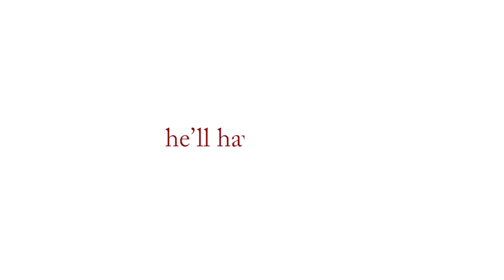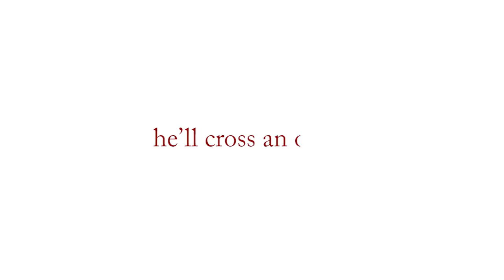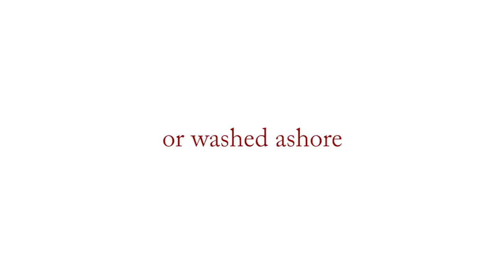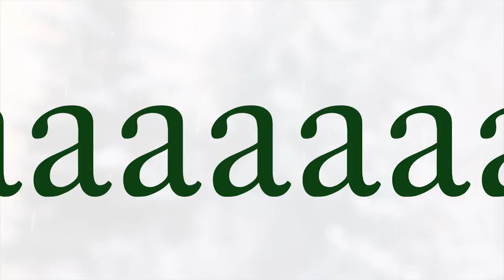Sondre Lerche + Jherek Bischoff "Surviving Christmas" [lyric video]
“Surviving Christmas” is a simple song with a big message. Co-written by Norwegian singer Sondre Lerche and American arranger Jherek Bischoff, it is warm, orchestral pop tune with vocals projected like that of a 1950s crooner and classic, broad screen instrumentation as bold as that of a 1960s girl group. While bereft of irony or cynicism, it is not without a message. The lyrics urge acceptance in an era where humanitarian & refugee crisis seem endemic all over the globe. As Sondre sings: “I’m sure you wouldn’t disagree / That Christmas only truly begins / When we invite the snowman in”

LYRICS
Let’s build a man from all the snow
That fell to earth not long ago

We’ll dress him up, give him a nose
Some stones for eyes that he can’t close

The snow is melting in the sun
But he will freeze when day is done

He can’t come in, he’ll have to stay
Out in the cold, out on display

Surviving Christmas is no abnormal feat
To any snowman frozen on the street

But an avalanche of vile debris
Will bring a snowman to his knees

He has a wife, they have two boys
They had a life that fate destroyed

He’ll cross an ocean in desperate the hope
That compassion awaits at the end of his rope

We pride ourselves with empathy
And wear it like an accessory

Yet the plight of others don’t fit in here
At least not now, this time of year

Our homes lit up by Christmas lights
and folks who share the human right

To safety, love and decency
Especially on Christmas Eve

The snowman right outside your door
Is no exception though we tend to ignore

The frosted souls with no hats, no decor
Melted down or washed ashore

They didn’t want to leave their home
They simply had nowhere else to go

This tired lesson is nothing new
So what good can these few couplets do?

If you’re still singing along with me
I’m sure you wouldn’t disagree

That Christmas only truly begins
When we invite the snowman in